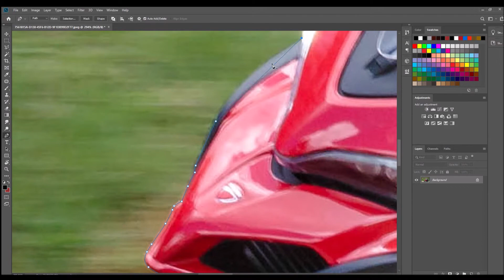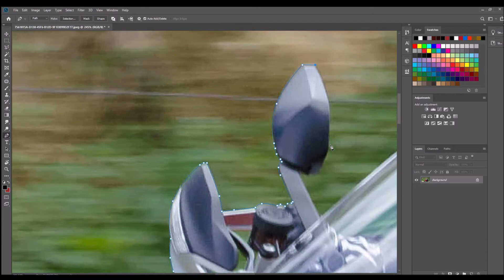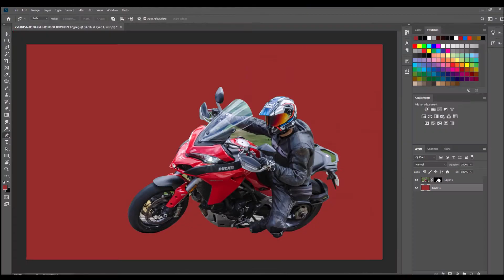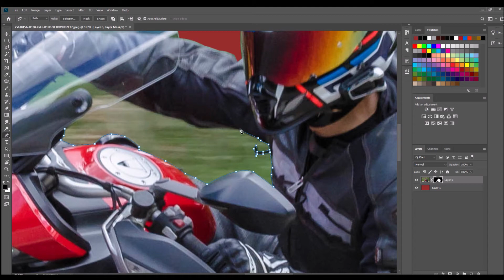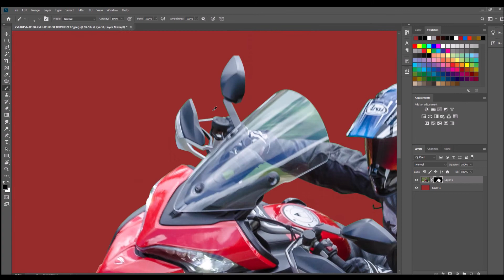Learn THE FASTER & EASIER Pen Tool Method in Photoshop (WIN)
Learn the faster and easier pen tool method in Photoshop (Windows).

You can pause the video to keep track on the important notes.

Feel free to skip some unnecessary parts of the video.

Thanks to HeadShot by CGenes for the fascinating photo!

Here's AR3D your design buddy!